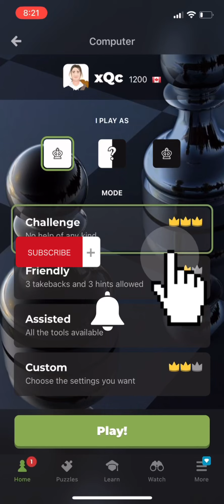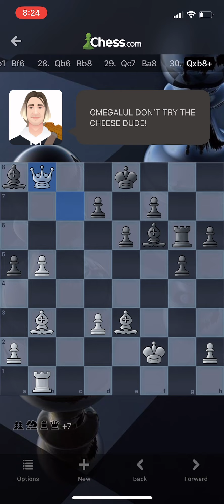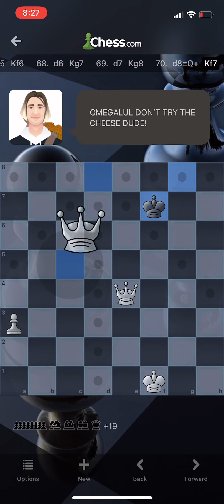Beating xQc in chess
In this video I beat xQc chess bot in chess. Enjoy the video!